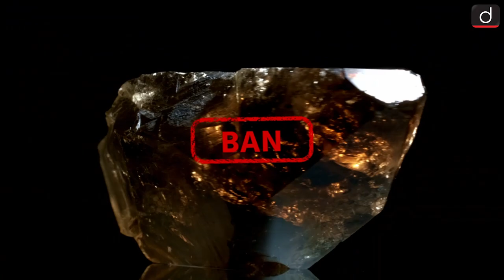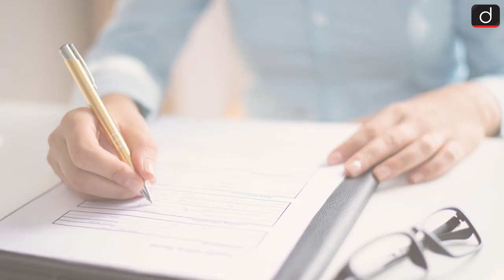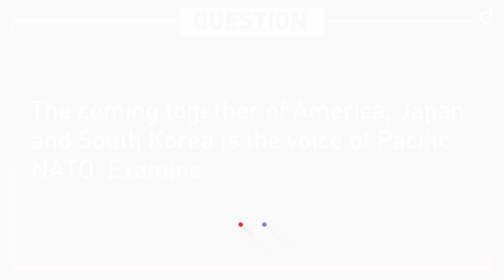Camp David Summit| Around The World | Drishti IAS English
Former British Prime Minister Lord Palmerston had said- 'We have neither a permanent ally nor a permanent enemy, only our interests are permanent and it is our duty to pursue those interests.' Today all the countries of the world are building international relations on this line only. It is the effect of national interests only that sometimes the countries called enemies become friends and sometimes the countries which were staunch allies compete with each other. The way America, Japan and South Korea have come closer to each other in recent times, is a testimony to this point.
Watch this episode to know more!